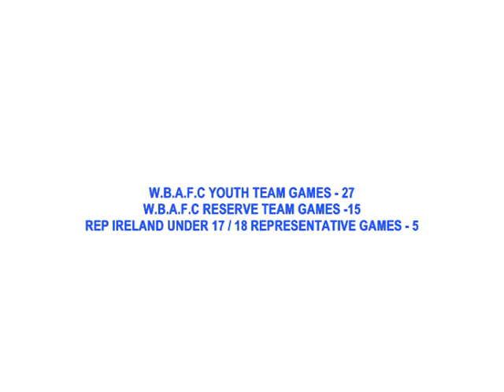Lee J Lynch